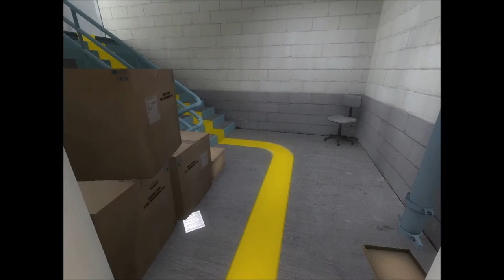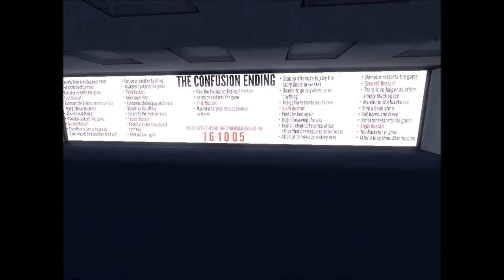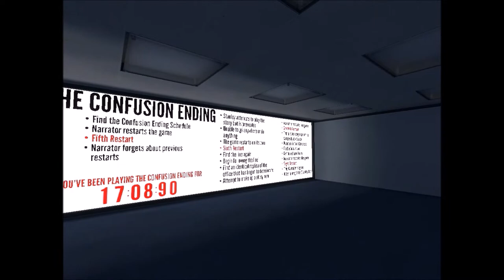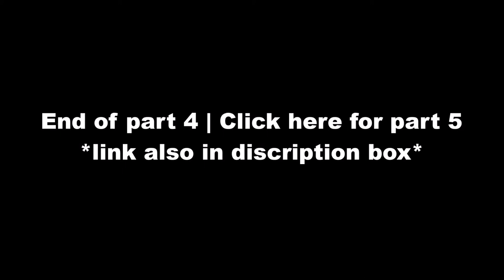Let's Play Stanley Parable | Part 4 Confusion